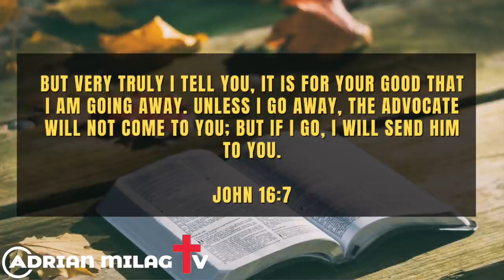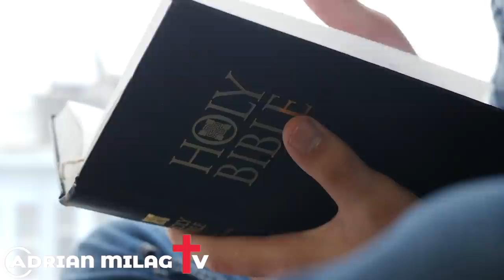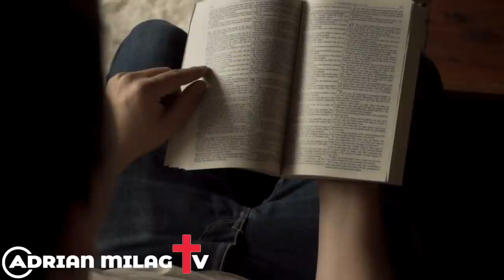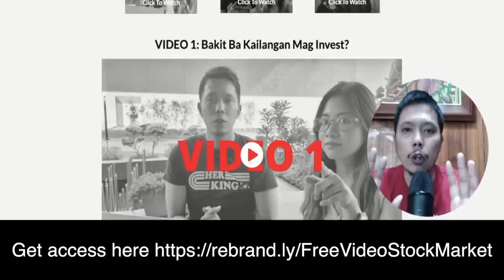💥Nagpakita Nga Ba Ang BANAL NA ESPIRITU Sa Viral Video Ni POPE FRANCIS?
Get your FREE FINANCIAL LITERACY VIDEO GUIDE, Details

Our video is about the "POPE FRANCIS" subject, but we   try to cover the following issues:
-papa Francisco Rome reports
-pope Francis story
-Argentinian mute boy and the pope

ask 4 favors:
4. Comment or Leave a message.

GIVING

✅UNIONBANK:
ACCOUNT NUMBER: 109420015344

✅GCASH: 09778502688